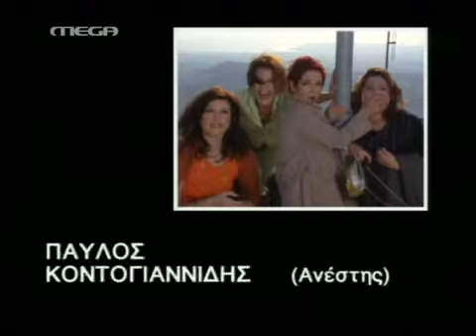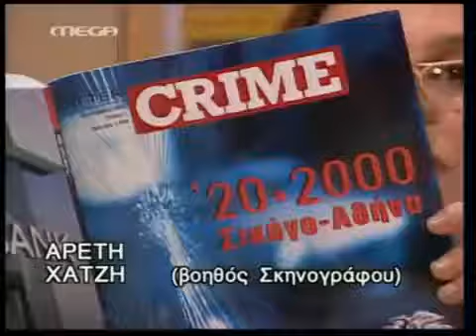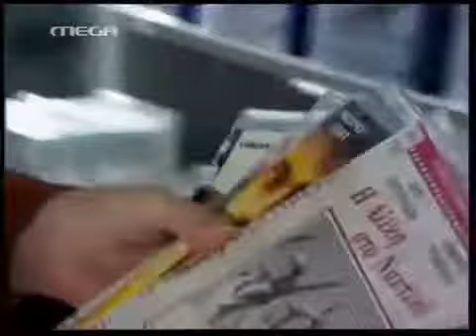ΤΙ ΨΥΧΗ ΘΑ ΠΑΡΑΔΩΣΕΙΣ ΜΩΡΗ; Ε03 (Α' Μερος)